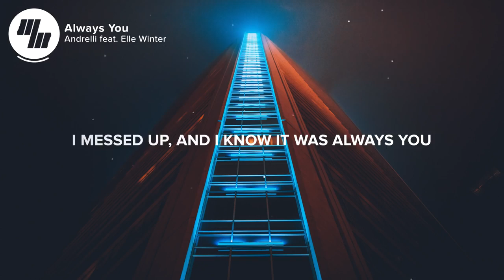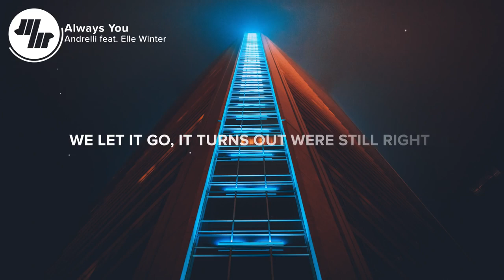Andrelli Always You Lyrics Lyric Video feat Elle Winter (Cover Art)